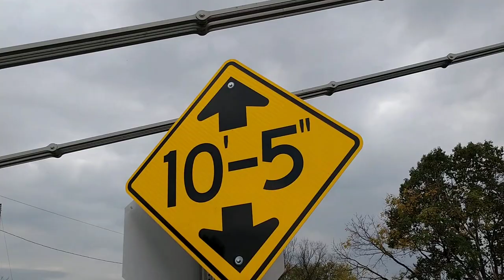Interesting old suspension bridge in Dresden Ohio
Built in 1914 the Dresden Suspension Bridge in Dresden, Ohio is a similar design to the Silver Bridge which collapsed in 1967 into the Ohio River at Point Pleasant, West Virginia.

OverviewSuspension bridge over Muskingum River on OH 208 in DresdenLocationDresden, Muskingum County, OhioStatusBypassed and closed to all trafficHistoryBuilt 1914 by the Bellefontaine Bridge & Steel Co.Builders- Bellefontaine Bridge & Steel Co. of Bellefontaine, Ohio [also known as Bellefontaine Bridge & Iron Co.]
- Clyde T. Morris (Consulting Engineer)
DesignEyebar suspensionDimensionsLength of largest span: 443.0 ft.
Total length: 705.0 ft.
RecognitionPosted to the National Register of Historic Places on December 1, 1978Approximate latitude, longitude+40.12067, -82.00011   (decimal degrees)
40°07'14" N, 82°00'00" W   (degrees°minutes'seconds")Approximate UTM coordinates17/414780/4441629 (zone/easting/northing)Quadrangle map:DresdenInventory numbersODOT 6005284 (Ohio Dept. of Transportation structure file number)
NRHP 78002153 (National Register of Historic Places reference number)
BH 28141 (Bridgehunter.com ID)